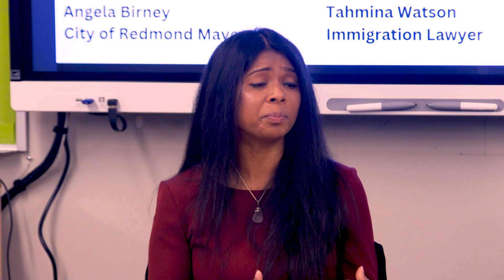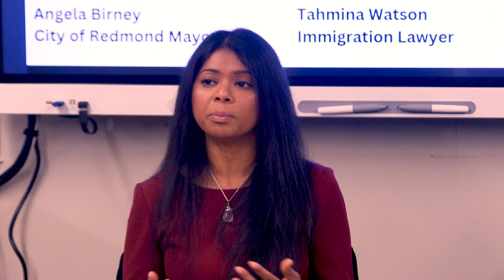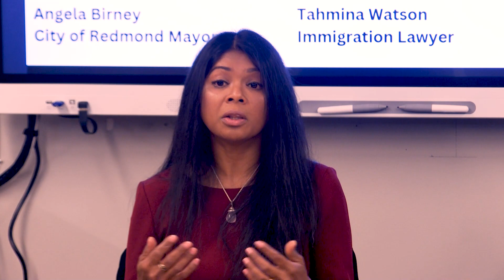Redmond HS Law and Politics Panel